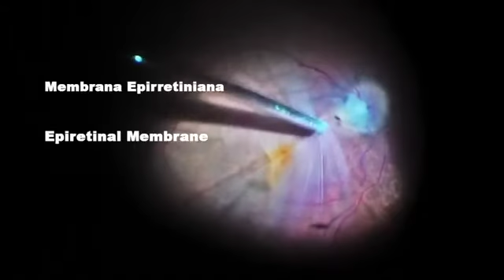Tips.Basic.and.Surgical.Vitrectomy.How to detach posterior hyaloid from the retinal surface.Dr.HN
020421.2.ENG.